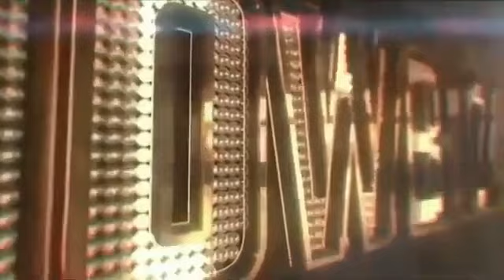BINIGYAN NG SECOND LIFE! DAVID LICAUCO MAY REBELASYON KUNG BAKIT TUMIGIL SA PAGBA-BASKETBALL!